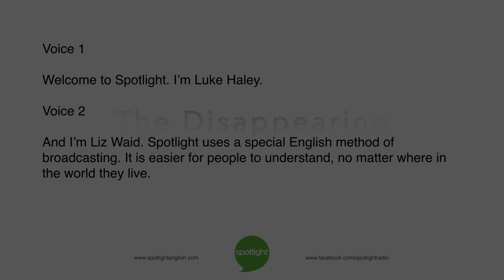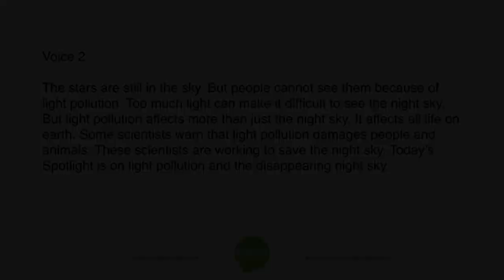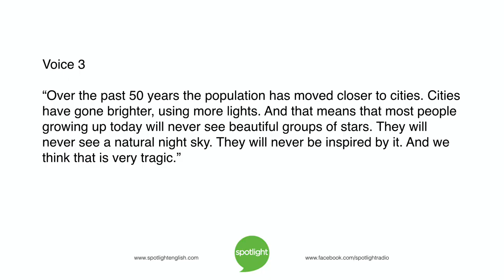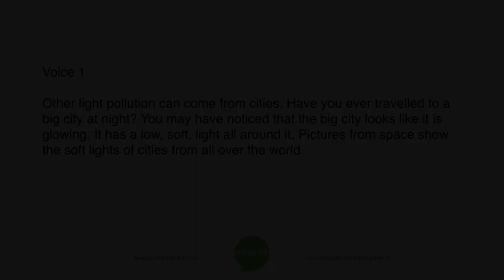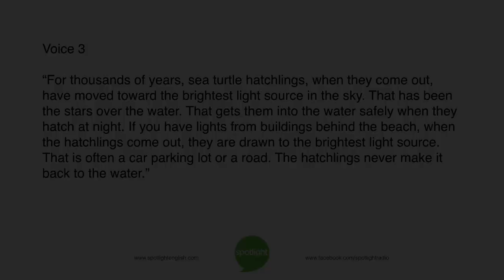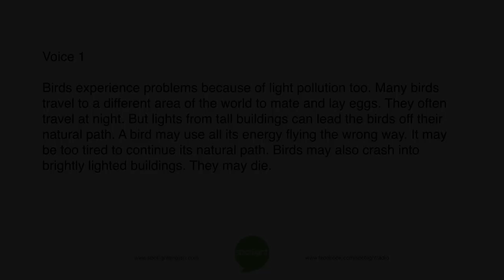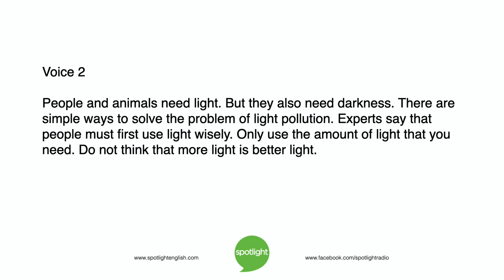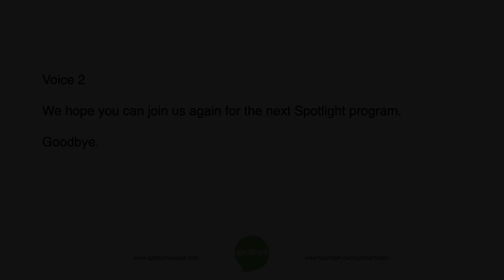The Disappearing Dark Night Sky | practice English with Spotlight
Around the world, the night sky is getting lighter. Luke Haley and Liz Waid look at the problem of light pollution.